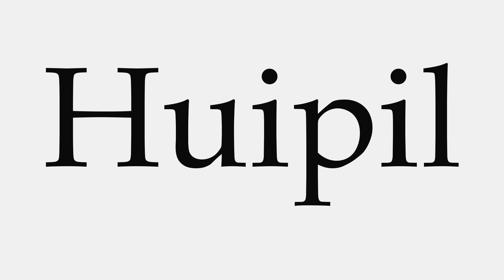How to Pronounce Huipil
This video shows you how to pronounce Huipil